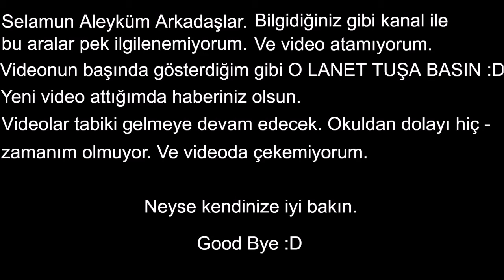Selamun Aleyküm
INSTAGRAM HESABIMI TAKİP ETMEYEN VARMI ?